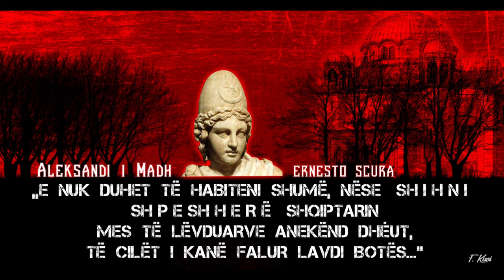Aleksandri i Madh fliste shqip, me të ëmën, Olimpinë